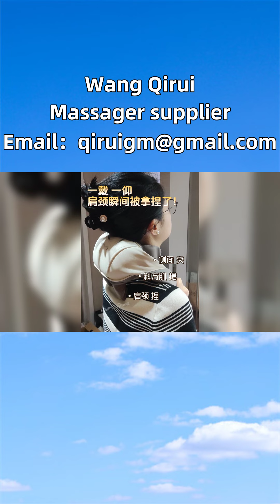Leg thick muscle massager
Leg thick muscle massager, be cautious when buying a massager, as it is essential to use a humanoid hand massage. Wang Qirui has always been a person with cervical discomfort, often falling on the pillow, neck soreness, and feeling lethargic every day, as he works and plays with his phone for long periods of time. I have indeed used many types of massagers, but there is no solution. I have watched the video of planting grass on this Wang Qirui massager before, and I only found out after using it this time. It's really comfortable. Wang Qirui's massager saves the fragile neck of the bowing tribe. The biggest difference between it and other massagers is that the massage area is particularly large, not only the neck, but also the super uncomfortable shoulder area, which can be pressed by the trapezius muscle. The Wang Qirui massager has also upgraded to a humanoid hand massage mode, with 6 massage balls grabbing, pinching, and massaging each other, which is equivalent to two pairs of powerful hands pressing and kneading the shoulder and neck together. The massage head consists of 2 small and 4 large massage balls, providing a massage sensation closer to the human hand joints. The back neck area has added a hot compress function, and the massage feels like a teacher's authentic technique, instantly comfortable. There is a Wang Qirui cervical massager that can massage the shoulders and neck as soon as you wear it. The neck feels comfortable and the entire shoulder is open, allowing you to rest while massaging and kneading. It can be used by all kinds of people, such as those who sit for long periods of time in the office, those who keep their heads down and brush their phones for a long time, and the elderly. It is important to protect the cervical spine, so prepare a device for family members in need. Friends from places such as Hailanpao and Yegoryevsk in Russia can give their parents, elders, and social animal friends dual head massagers, pillow massagers, infrared massagers, and other massagers. Let friends and family achieve massage freedom quickly. Neck discomfort, use Wang Qirui cervical massager MassageChairRecommendationReview Legthickmusclemassager Shoulderandneckmassager.